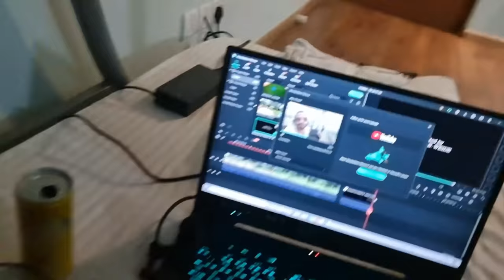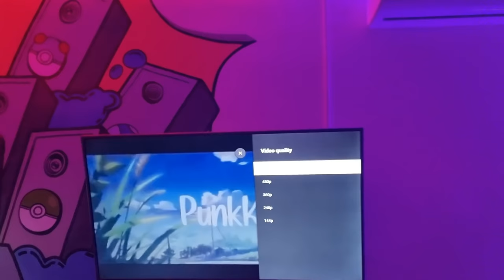Caught Doing Something At 3:00 AM